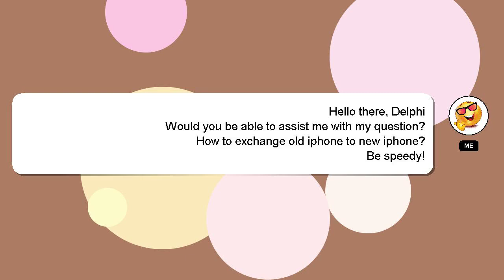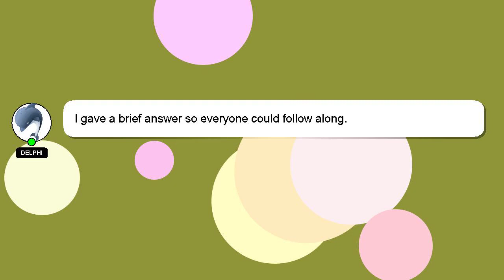How to exchange old iphone to new iphone?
A brief introduction of myself, Hi there, I go by the name of Delphi. I am here to assist you in getting the answers you need. - How to exchange old iphone to new iphone?

Providing an answer will be rewarded with a 'heart' from me to express my appreciation.

*2 What we are experimenting :*